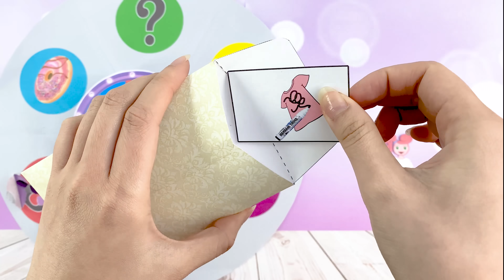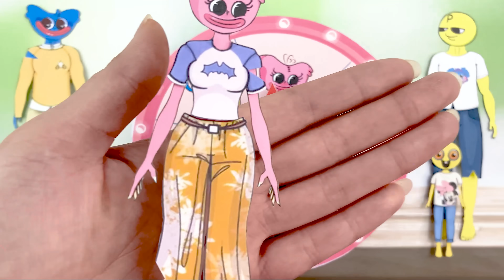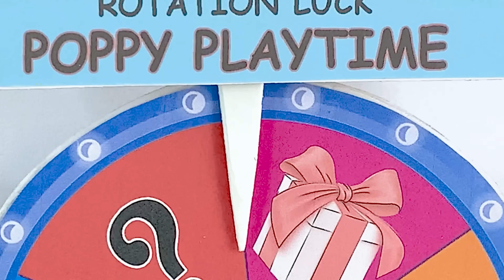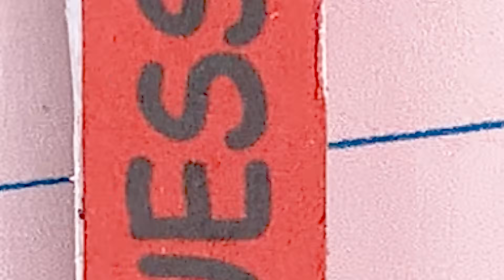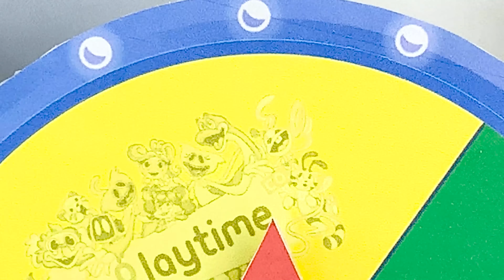GUESS Poor Kissy Missy and Rich Long Leg Mom FAMILY Fashion / Poppy Playtime Get New Evening Clothes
I am working hard to make better products with my hands.
If you've watched the video please give me some advice so I know what I'm missing.